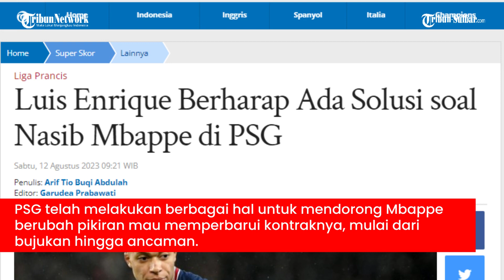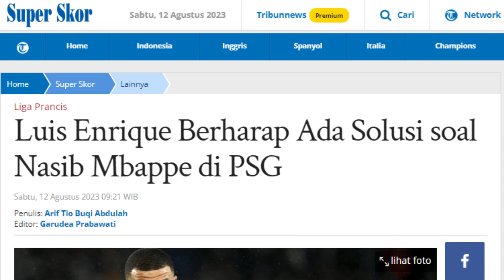Luis Enrique Berharap Ada Solusi soal Nasib Mbappe di PSG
TRIBUNNEWS.COM - Luis Enrique berharap ada solusi atas perselisihan antara Kylian Mbappe dengan Paris Saint Germain (PSG).

Hubungan PSG dengan Mbappe sampai saat ini masih dalam ketegangan sejak sang pemain tidak mau memperpanjang kontraknya yang akan berakhir pada penghujung musim 2023/2024.